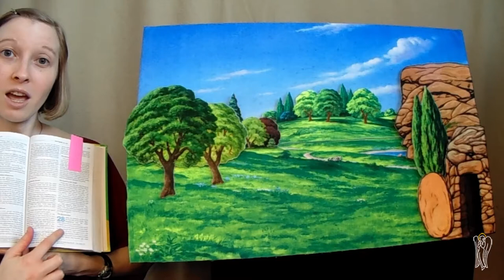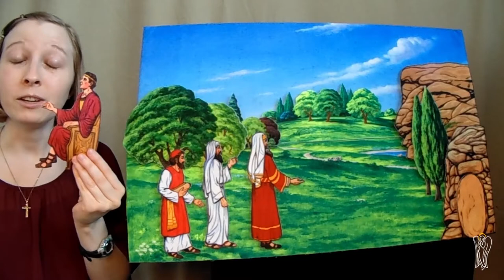Weaving God's Promises: Jesus Comes back to Life!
Madelyn teaches us the amazing story of Easter.